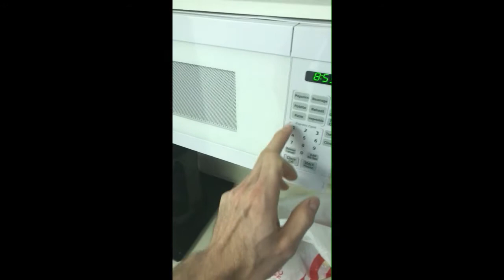Border Down Dreamcast Review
I look at one of my favorite games of all time Border Down on the Sega Dreamcast. Watch as I make it through much of the game, talk about a Lebaron that's not Jon Voight's and talk about who I really put on the pedestal. Some how to pointers and bonus couch stomping.